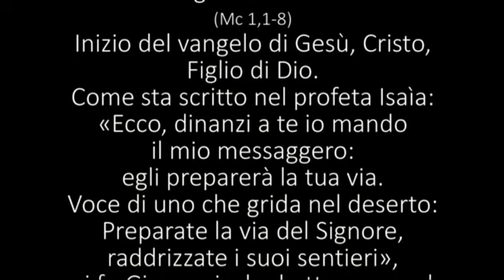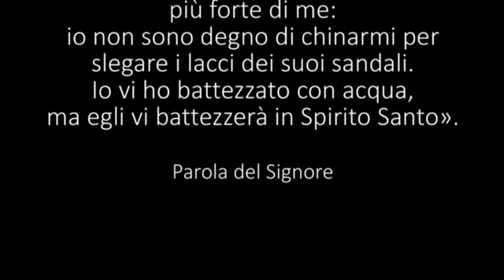VANGELO DELL II DOMENICA DI AVVENTO B 2023